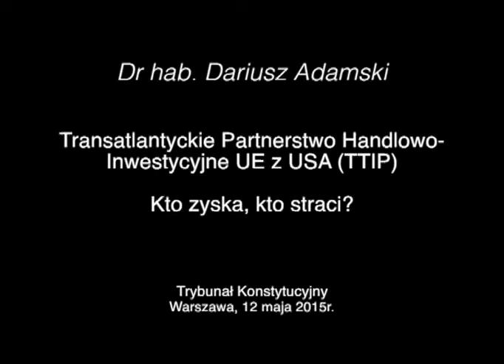"Transatlantyckie Partnerstwo Handlowo-Inwestycyjne UE z USA (TTIP). Kto zyska, kto straci?"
Wykład w Trybunale Konstytucyjnym "Transatlantyckie Partnerstwo Handlowo-Inwestycyjne UE z USA (TTIP). Kto zyska, kto straci?" 12 maja 2015 r.